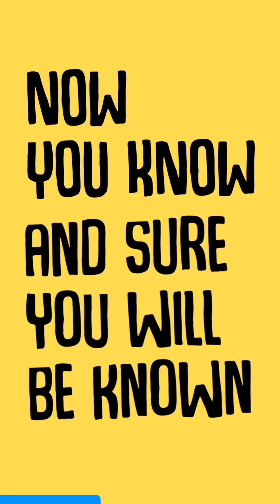Now You Know! Eps.2: Why did we yawning when someone else yawns? there’s amazing facts behind it!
Know You Know! is your one-stop shop for cosmic curiosity! Join us on a wild ride through space and time as we uncover the secrets of the universe. From dinosaurs to black holes, we've got you covered. Get ready to be amazed and learn something new every day! Now You Know and Sure You Will Be Known!